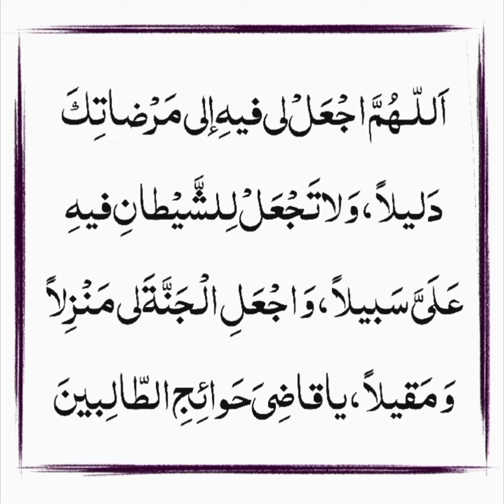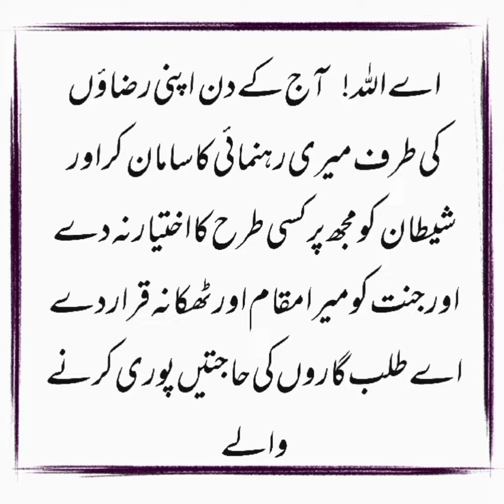21 Roze ki Dua || Dua for 21 Day of Ramadan || Ramzan Day 21 Dua || hamara madrassa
Assalamualaikum,

Today, this video is about :

21 Roze ki Dua || Dua for 21 Day of Ramadan || Ramzan Day 21 Dua || hamara madrassa

hope you like this video and that it will be helpful to you and your family.

and also if u want to take online quran classes with me , so u can contact on these accounts  which is mention below ⬇️⬇️

                      ✨ jazakAllah ✨